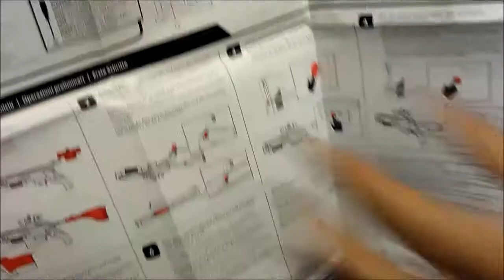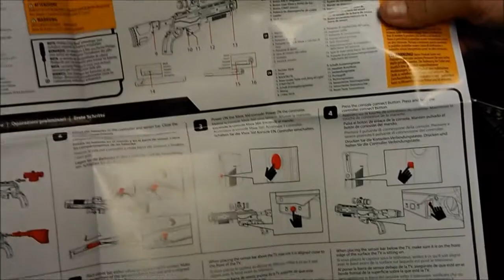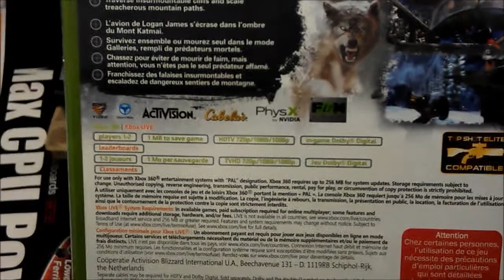Cabela's Survival Shadows of Katmai Xbox 360 Pack Kicsomagolás (Unboxing)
Cabela's Survival Shadows of Katmai Xbox 360 Pack kicsomagolás.
Videó a legújabb Cabela's Survival Shadows of Katmai Xbox 360 Pack-ról és arról, hogy mit is rejt annak doboza. Játékkonzolok (Xbox 360, PS3, Wii, PSP) és kiegészítőik, játékszoftverek széles választéka is megtalálható webáruházunkban.